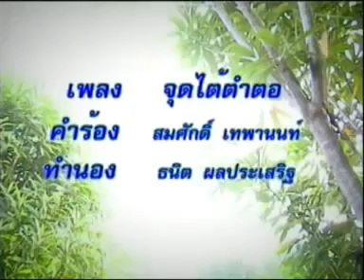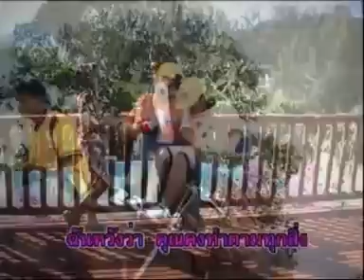จุดใต้ตำตอ - โฟกัส จีระกุล, แจ๊ค เฉลิมพล, ชาลี ไตรรัตน์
เพลง - จุดใต้ตำตอ
นักร้อง - โฟกัส จีระกุล, แจ๊ค เฉลิมพล, ชาลี ไตรรัตน์
อัลบั้ม - ไม่ระบุ